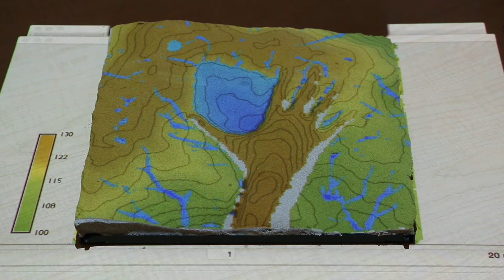Tangible Landscape: have fun scanning your hands